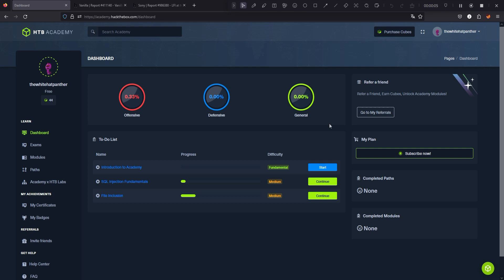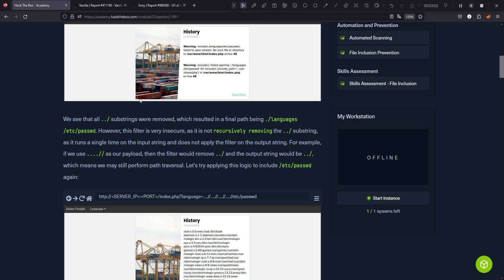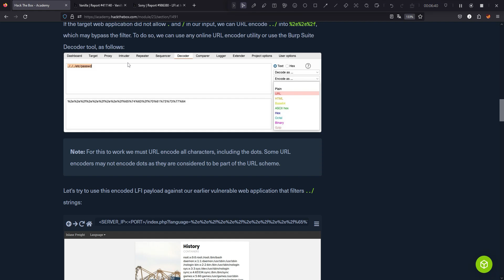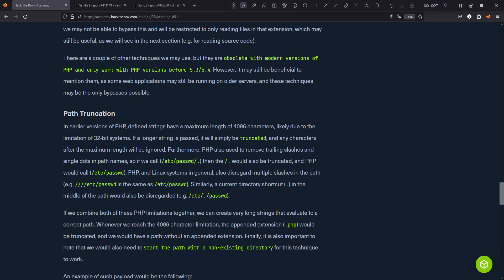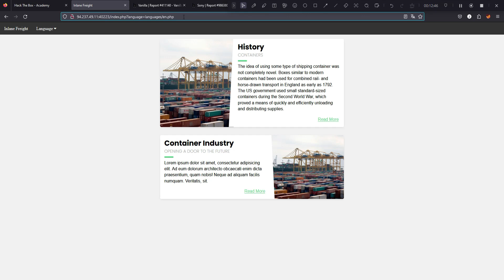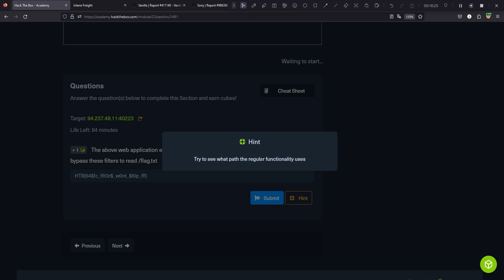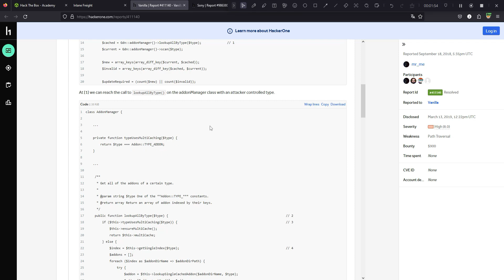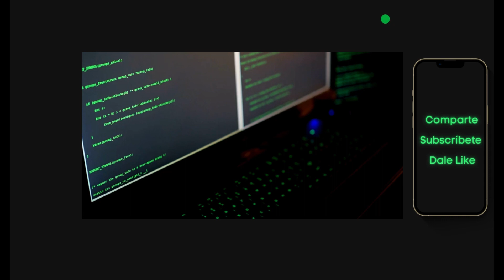Inclusión de archivos - Bypass, bug bounties y más (HTB Academy)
Hola, ¿qué tal? El día de hoy les traigo un nuevo video para continuar la serie de File Inclusion. Disculpen la calidad del audio si de pronto se escucha raro, no me percaté que tenía mal configurado mi micrófono hasta el final del video.

Si es primera vez en HTB Academy puedes crear una cuenta desde acá:

00:00 - Introducción al video
01:10 - Filtros no recursivos
04:50 - Uso de codificación URL
06:45 - Rutas permitidas
08:37 - Extensiones añadidas y null byte
10:14 - Truncamiento de ruta
11:41 - Resolvemos el laboratorio
17:15 - Casos de la vida real (bug bounty)
22:42 - Despedida del video